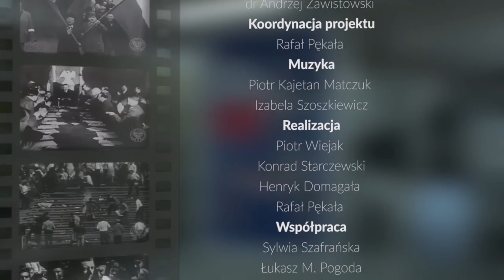90s. historii: 12 lipca 1945 roku rozpoczęła się Obława Augustowska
12 lipca 1945 roku oddziały Armii Czerwonej, NKWD, ludowego Wojska Polskiego i bezpieki rozpoczęły na Suwalszczyźnie Obławę Augustowską, która miała na celu wyeliminowanie zbrojnego podziemia niepodległościowego.

W jej wyniku aresztowano kilka tysięcy osób, z czego prawie 600 zamordowano.